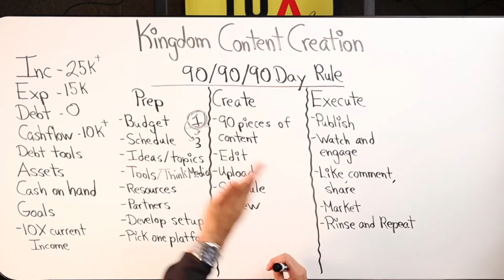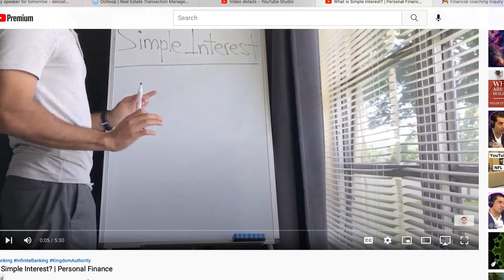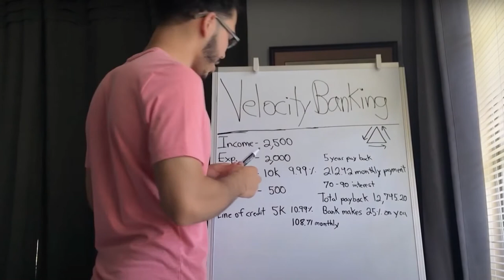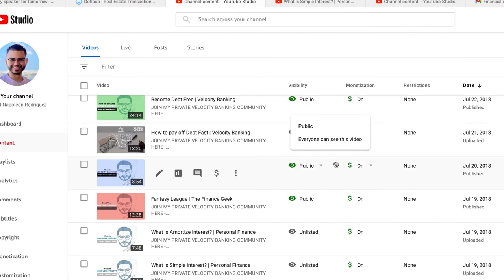Content Creators Worried About How You Look In Videos?